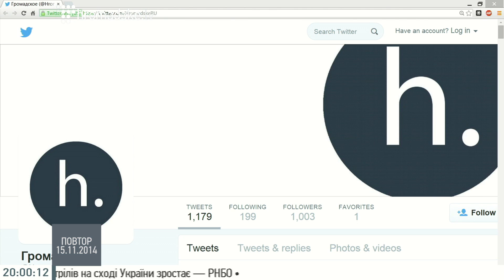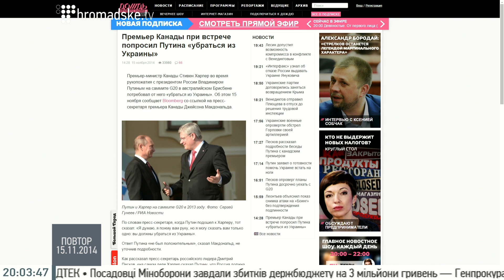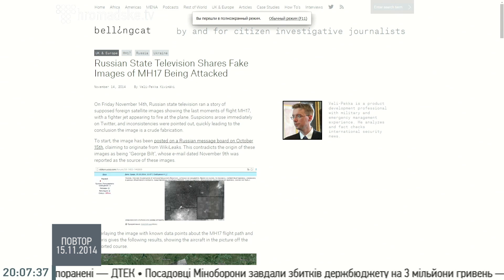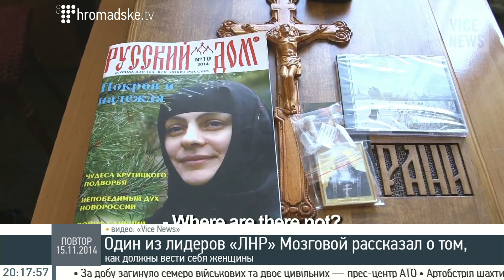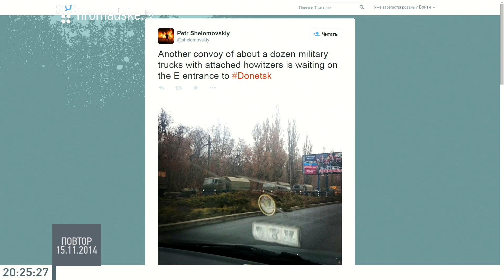Расследование крушения MH17, годовщина Майдана и судьба Олега Сенцова. Громадское на русском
Петр Шеломовский фотожурналист, Симон Островский журналист Vice News, Тарас Лютый
философ, писатель , Алексей Арунян общественный активист, крымчанин, Наталья Каплан сестра Олега Сенцова.
 Громадское на русском 15.11.14
Мы рассказываем о том, что на самом деле происходит в Украине и на постсоветском пространстве. Следите за cобытиями!